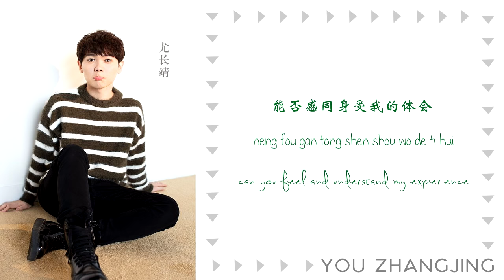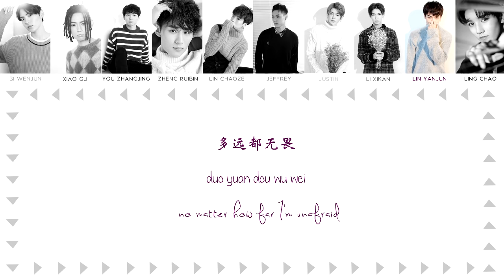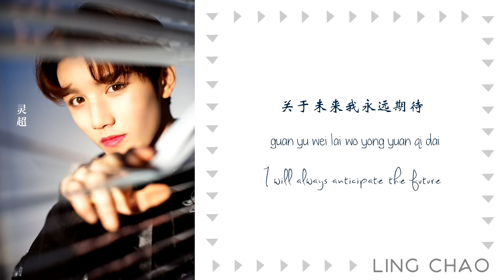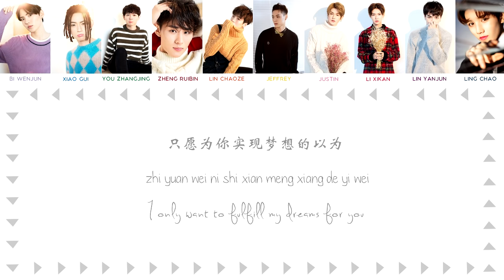IDOL PRODUCER (偶像练习生) | IT'S OK [chinese/pinyin/english lyrics]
IDOL PRODUCER (偶像练习生) | IT'S OK
Performed by: Lin YanJun (林彦俊)，Lin ChaoZe (林超泽)，You ZhangJing (尤长靖)，Ling Chao (灵超)，Li XiKan (李希侃)，Xiao Gui (小鬼)，Bi WenJun (毕雯珺)，Justin, Zheng RuiBin (郑锐彬)，Jeffrey.

(reuploaded because i found such a blatant glaring error in one of the slides that i couldn't handle it lmao)
EDIT: gdi there's still another error in one of the chorus pinyin ahhahaahahahah |D it should be "mei hao" not "mai hao" whoops (pronounced sort of like "may") sry guys

Translations are by me. Please take out with credit. Please note that my translations may not 100% accurately reflect the exact meaning, but it is edited for clarity in English and to fit with the song. All in all though I think the meanings are fairly similar.

That's it, It's Ok is probably my favorite song on this whole show (even over firewalking, ikr). It's the perfect mix of rap and pop, and I just like it a lot! also xiao gui's rap got me, like i dont know if he wrote it but the meaning of his lyrics ;-; you never think about how hard these boys have to work to earn that place on stage. and they all deserve it.

ALSO YOU ZHANGJING'S HIGH NOTE SAVED ME! THAT'S MY MAIN VOCAL RIGHT THERE!

fangirl with me on tumblr: exohsebooty.tumblr.com (i may or may not be making an idol producer/9% tumblr soon...)

and for any of my fellow exo-ls out there: happy six years with exo!!! i can't do anything except lyric videos and bad edits so i have nothing useful to contribute except my undying love for my boys!! (also yixing's instagram post got me so emotional bye)